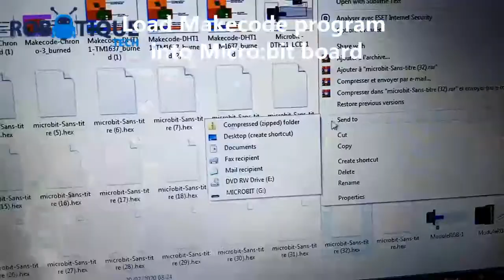Automatic lighting system with Micro:bit